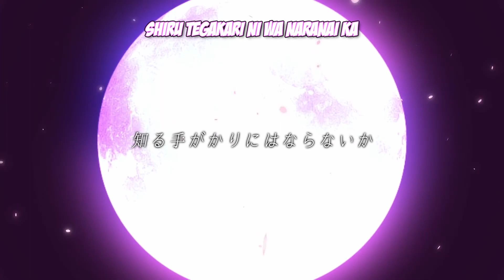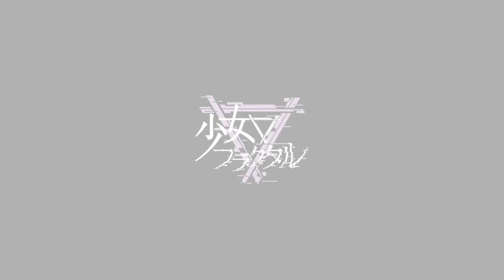【公式】【東方Vocal】少女フラクタル / 彷徨いの冥～天～【FullMV】（原曲：幽雅に咲かせ、墨染の桜 ～ Border of Life）samayoi no mei Romaji/eng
◆原曲：幽雅に咲かせ、墨染の桜 ～ Border of Life
◆作詞：かませ虎
◆編曲：Iceon
◆歌：天宮みや、姫城碧海
◆ギター：neiro
◆イラスト：京田スズカ様、漩涡uzumaki様
◇韓国語翻訳総括：蛛網之材商団 様
◇翻訳：Gustrans 様
◇字幕編集：Sharusen 様